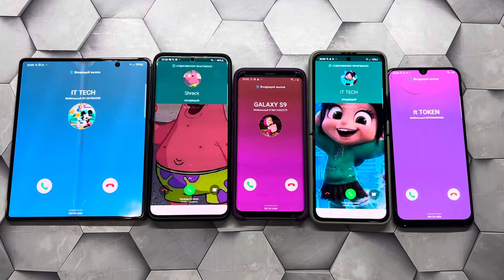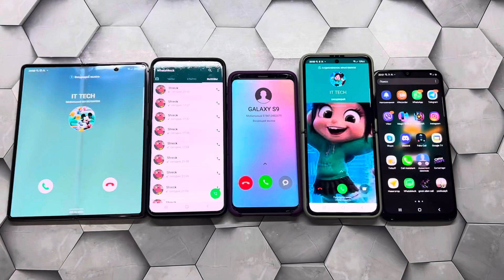Incoming Fake Calls Samsung S21 / Z Fold3 & Z Flip3 & S20Plus Android 12